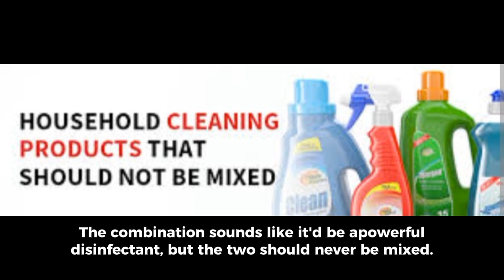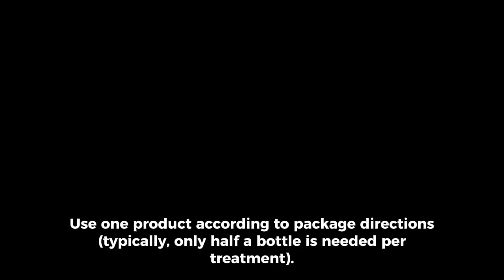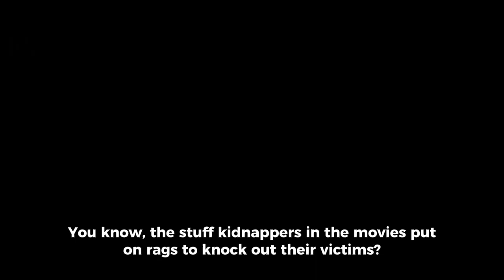6 household detergents you should never mix